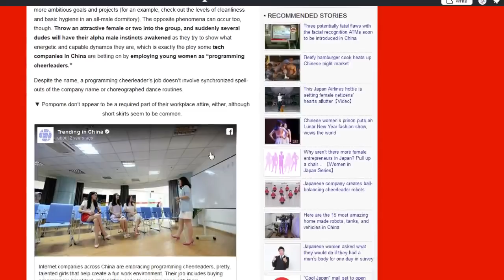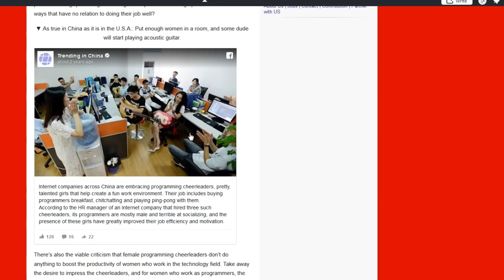YandereDev: Programming Cheerleaders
THE OBVIOUS SOLUTION!